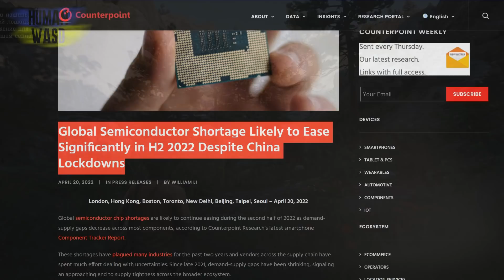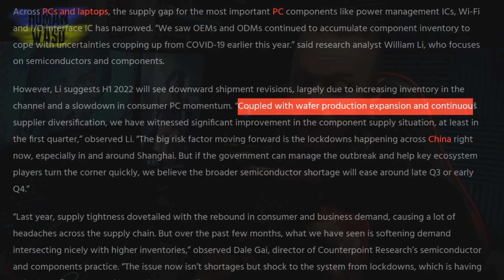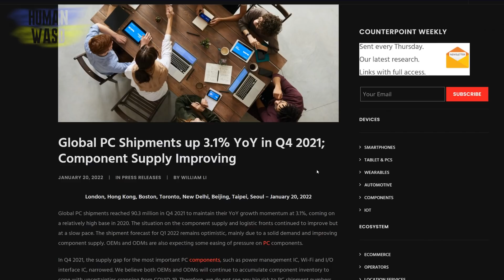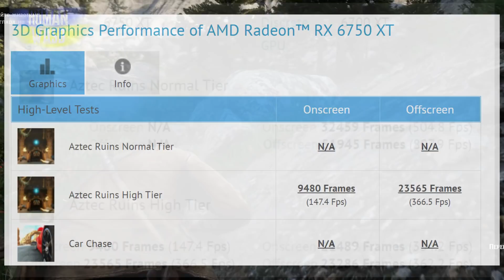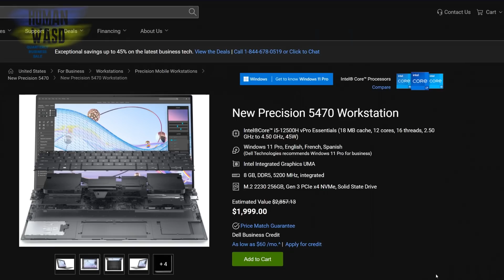Конец дефицита полупроводников. Бессмысленные новые видеокарты AMD? Новые ноутбуки на картах Intel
Итак, сегодня отличная новость и данные об окончании дефицита полупроводников.
Потом посмотрим на немощный результат тестирования новых АМД карт.
А в конце ещё кроха вкусной информации о новых карта и ноутбуках Intel.
Погнали!

00:00 салют, пипл! С вами HUMAN!
00:13 анонс видео
00:30 дефицит полупроводников заканчивается в 2022
02:55 AMD Radeon RX 6750XT быстрее RX 6700XT всего на 2%
04:26 первая мобильная рабочая станция на базе Intel Arc
06:55 спасибо, друзья!